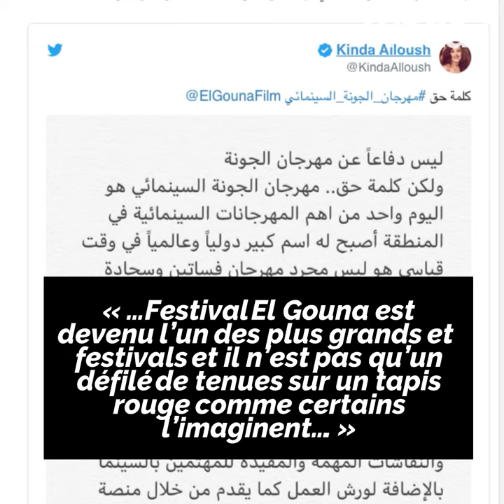Polémique sur festival El Gouna après la clôture ! 🤔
L'actrice Egyptienne Heidy karam est en colère contre festival El Gouna et Hala Shiha et kinda Allouch le défendent ! 🤔